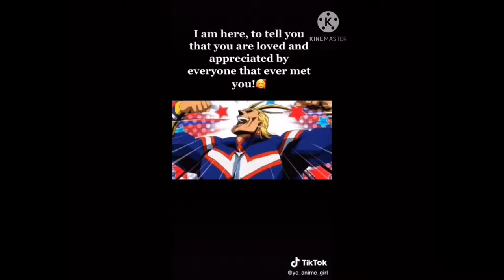P l u s U l t r a..